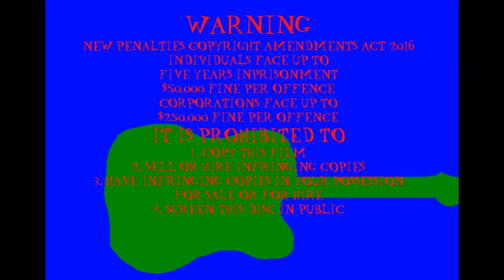Opening to Johnson and Friends/Postman Pat: A Trip to the Moon/Postman Pat & the Barometer 2017 DVD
And Now for another Double Feature DVD Opening.
Here's the Order:
1. Warning Screen
2. G Rating Screen
3. ABC DVD Logo (2008-present)
4. ABC Kids Station ID (Pirates)
5. The Wiggles Videos Preview (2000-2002)
6. Main Menu (Background Music: Johnson and Friends Theme)
While many seem to believe that A Trip to the Moon and Postman Pat and the Barometer originally released individually in 1995. They were actually released in 1996

List of upcoming Double Feature DVD's
1. The Wiggles and Thomas and Friends: Wiggly Wiggly Christmas and the Biggest Ever Christmas Collection
2. The Wiggles and Thomas and Friends: Go Santa Go and Santa’s Little Engine
3. Bob the Builder and Bananas in Pyjamas: Scarecrow Dizzy and Fun Time
4. The Hooley Dooleys and Bananas in Pyjamas: All Together Now and Surprise Party
5. Brum and Bob the Builder: Soccer Hero and Bob's Winning Team
6. The Wiggles and Bananas in Pyjamas: Surfer Jeff and Summertime
7. The Wiggles and Thomas and Friends: Rock and Roll  Preschool and Rock 'n' Roll
8. Shaun the Sheep and Bananas in Pyjamas: Shape Up with Shaun and Cheese and Whiskers
9. The Wiggles and Thomas and Friends: Furry Tales and Calling All Engines
10. Bob the Builder and Fireman Sam: Roley and the Rockstar and Brass Band
11. The Wiggles and Octonauts: Wigglehouse and Here Come the Vegimals (Note: I Love the Wiggles, But I Hate Octonauts)
12. The Wiggles and Play School: Sing a Song of Wiggles and Everybody Sing
13. Bob the Builder and Thomas and Friends: The Big Dino Dig and Day of the Diesels
14. Bob the Builder and Thomas and Friends: The Knights of Can-A-Lot and King of the Railway
15. The Wiggles and Bananas in Pyjamas: Whoo Hoo Wiggly Gremlins and Dress Ups
16. Bob the Builder and Spot: A Christmas to Remember and Spot's Magical Christmas
17. Bob the Builder and Thomas and Friends: The Legend of the Golden Hammer and Misty Island Rescue
18. Hi-5 and Numberjacks: It's a Hi-5 Christmas and Counting Down to Christmas
19. The Wiggles and Postman Pat: Hoop Dee Doo It's a Wiggly Party and Great Big Party
20. The Wiggles and Pingu: Here Comes the Big Red Car and Boogaloo
21. Johnson and Friends and Arthur: The Toy Orchestra and Arthur's Pet Business
22. The Wiggles and The Hooley Dooleys: Hot Poppin Popcorn and Roll Up Roll Up (2018 Reprint with new master)
23. Arthur and Postman Pat: Arthur's Eyes and Never Gives Up
24. Hi-5 and Sonic the Hedgehog: Move Your Body and Lovesick Sonic
25. The Wiggles and Thomas and Friends: Dorothy the Dinosaur Meets Santa Claus and Merry Winter Wish
26. Octonauts and Thomas and Friends: Amazon Adventure and The Lion of Sodor (Note: I Like Thomas and Friends but I Hate Octonauts)
27. Pingu and Thomas and Friends: Pingu The Superhero and Thomas and the Jet Engine